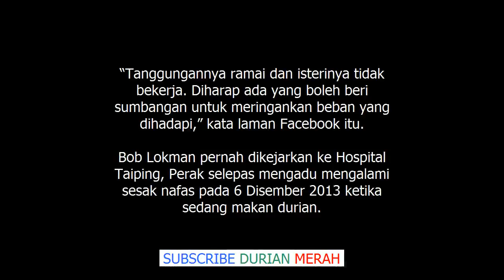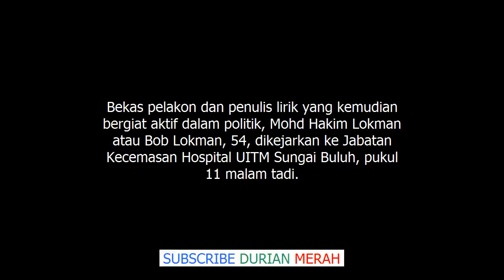Takziah!! Innalillah Bob Lokman Dikejarkan Ke Hospital Masalah Jantung